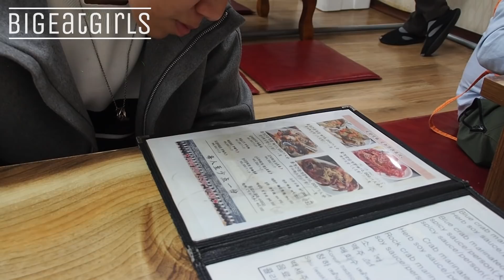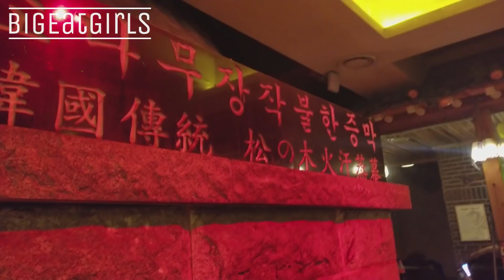Ep4 世紀難題!!醬油蟹腥定唔腥?? 裸體擦背好唔好feel??【大食首爾】大食女遊記|BigEatGirls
#4 世紀難題!!醬油蟹腥定唔腥?? 裸體擦背好唔好feel??【大食首爾】大食女遊記|BigEatGirls

第二日!!!
食完站著吃烤牛既我地! (未睇既快啲睇返第三集啦!條Link喺上面呀⬆️!!)
喺新村同弘大附近行左陣街,
又係食野既時間啦!!!
黎到韓國當然要食下醬油蟹啦!!
第一次食醬油蟹而又非常十分之怕腥既Yoga覺得點呢?!😂
之後我地再去汗蒸幕叉叉電!!!😎😎
裸住體咁比阿豬媽瘋狂擦背又有乜feel呢??🤔
然後...我地大食女點會咁快收手吖?!
快啲去片睇下我地點解決宵夜啦!!😎😎

🎈記住開啟埋Subscribe按紐旁邊既小叮噹，咁我地一出片你咪即刻知囉！

⭐【大食首爾】全輯Link:
第一集:

兩個大食女
yoga同汶汶
Ex-護士 + Ex-記者
劈炮唔撈
向世界出發
為咗食好西
一路窮遊一路搵食